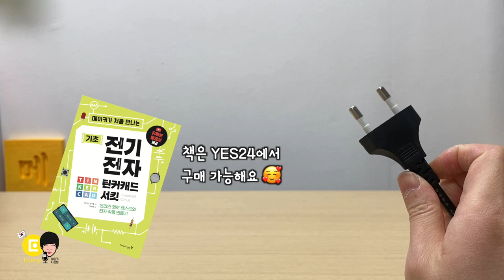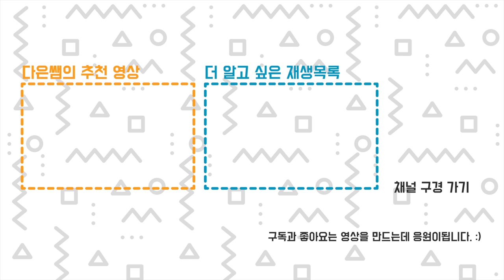창의적인 화분 디자인 시즌1. 3D 프린터 메이커가 식물에 관심을 갖기 시작.. 화분 만들기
지난 겨울... 나무를 죽이는 죄를 저질러 뭔가 미안한 마음에 이번에는 진짜! 요즘 가장 만들기 메이커 다운 작품이 시리즈로 나온것 같아 기분이 좋습니다. 혼자 심취해서 셀프 칭찬하며 나다운 화분 디자인을 만들었다고 합니다 ㅋㅋㅋ
00:25 기본 통을 활용한 화분
01:47 로켓 화분
04:27 로보트 화분
06:32 전기 플러그 화분
07:28 텔레비전 TV 화분
09:13 모아이 화분
+ 모델링 파일을 팔아 커피값을 벌 수 있을지 실험중입니다. 사실 3D프린터 사용자는 우리보다 해외에 더 많아서, 해외 판매 사이트에 올려봅니다. 반응이 어떨지 나중에 한번 정산하는 영상도 찍을려고요 ㅎㅎ